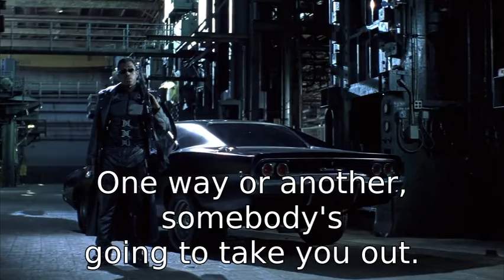Blade - Vampires own the Police. Vampires are everywhere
Wander off
the beaten path, Doctor?

Who are you people?

My name's
Abraham Whistler.
You've met Blade.

a prisoner here?

We just had to take
certain precautions
before we let you go.

You got to understand,
they are everywhere.
Vampires
the Hominus Nocturna.
We hunt them, you see
moving from one city
to the next
tracking
their migrations.
They are hard to kill.
They tend to regenerate.

And I'm supposed
to believe all this?

Well, you already met
Mr. Crispy at the hospital.

So, what do you use, then?
Stakes? Crosses?

Crosses don't do squat.
Some of the legends
are true, though.
Vampires are severely
allergic to silver.
Feed them garlic,
and they go into
anaphylactic shock.
Then, of course,
there's always sunlight,
ultraviolet rays.
I got this sucker
running.
You want to give it
a try tonight?

It's still heavy.

Well, you're so big.

If you want to live
to see another day,
you'll be out of town
by nightfall.

So where am I
supposed to go?

You've been exposed to them.
One way or another, somebody's
going to take you out.

There is a war going on
out there.
Blade, myself,
a few others,
we've tried to keep it
from spilling over
onto the streets.
Sometimes,
people like yourself
get caught
in the crossfire.

I have blood samples.
I can go to the police.

They own the police.
You have to understand,
they are everywhere.
Chances are you've
seen them yourself
and didn't know it
on the subway
or in a bar.

You guys just patch me up
and send me on my way?

Here.
Vampire mace ...
silver nitrate,
essence of garlic.
You keep your eyes open.
Be careful.

blade (1998)
00:27:02 to 00:30:05